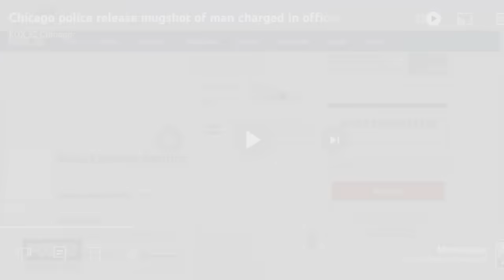The Mugshot of Cop Killer Darian McMillian has got to be the WORST, I've ever Seen! 🤯🤢